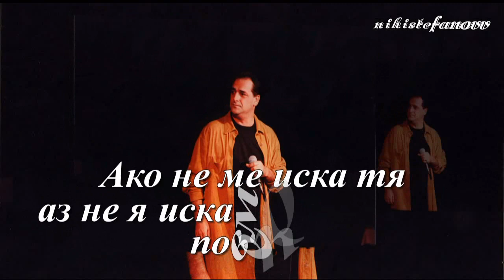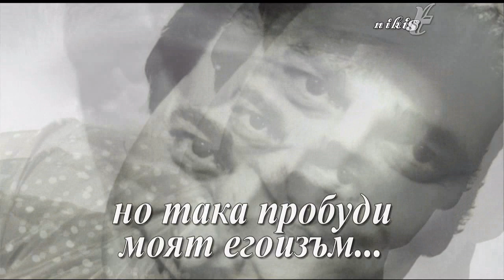Vasilis Karras-Den Parakalao